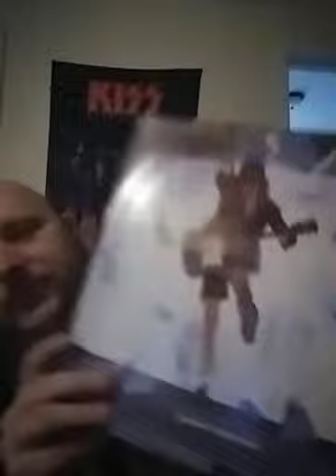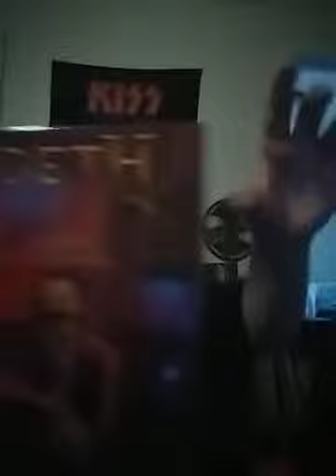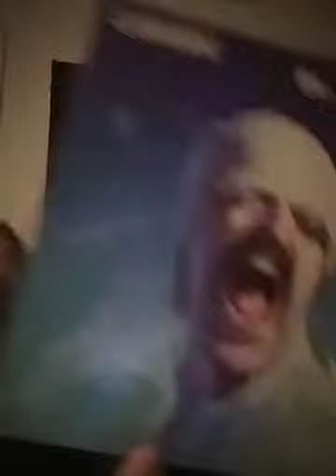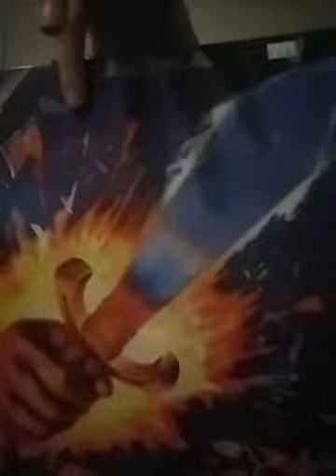Ron haggerty thread response( show me your broken glass)